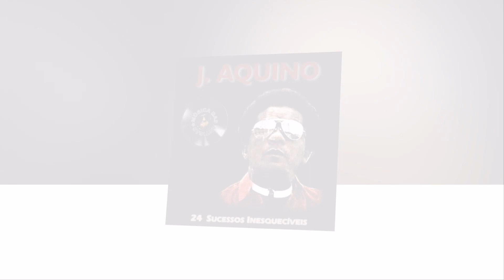QUEM FOI J AQUINO O CARRAPETA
Roteiro: Fabrício Nunes